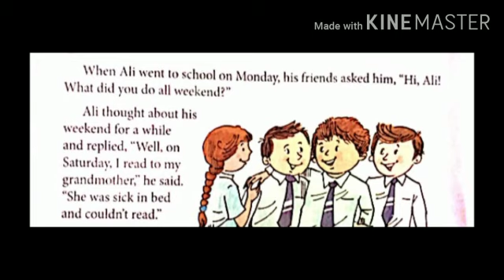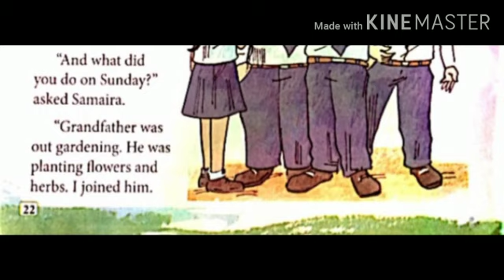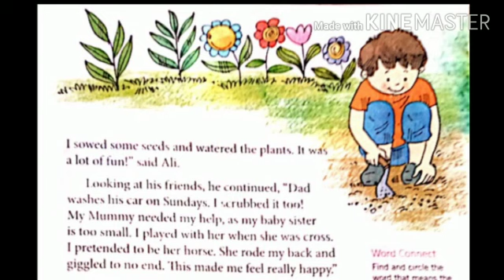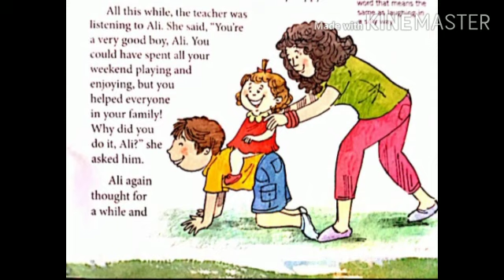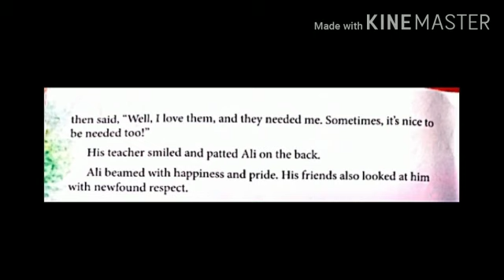Std.1 Sub.M.Sc. Ch-4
Afrin Miss